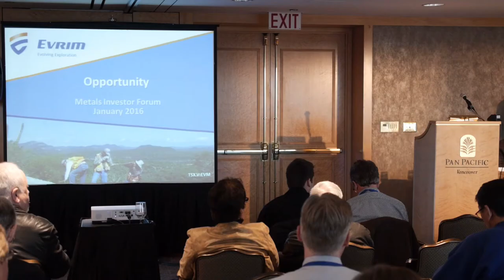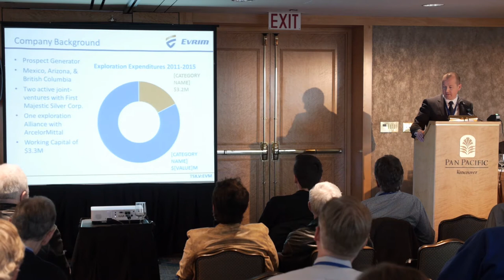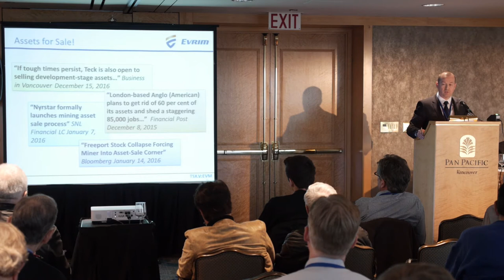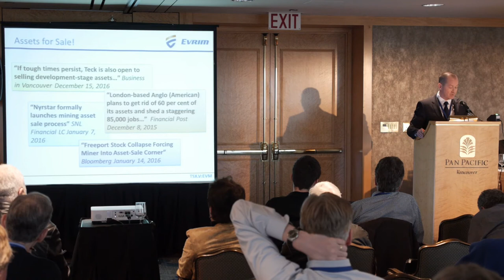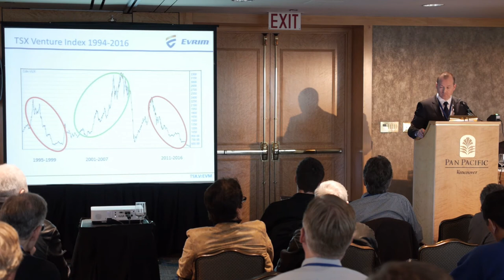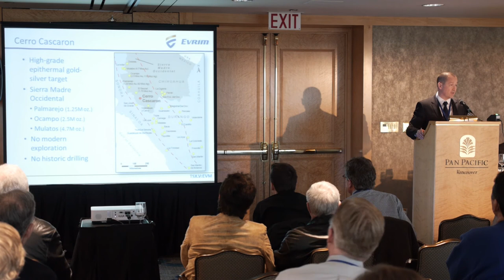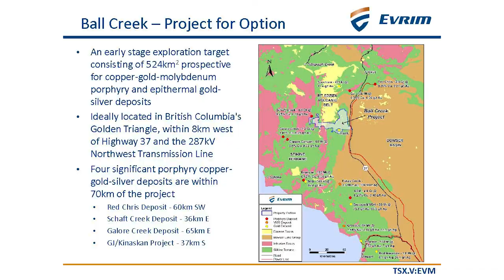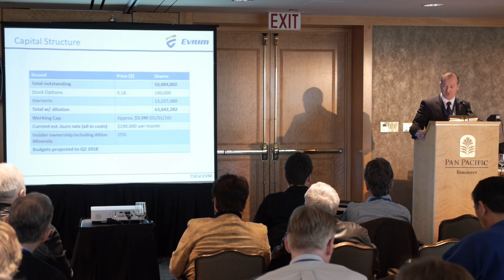Brent Cook - Evrim Resources Corp. (EVM)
Brent Cook's thoughts on Evrim Resources Corp., as well as their presentation from the January 23, 2016 Metals Investor Forum. to register for the next event!

to learn more about EVM.